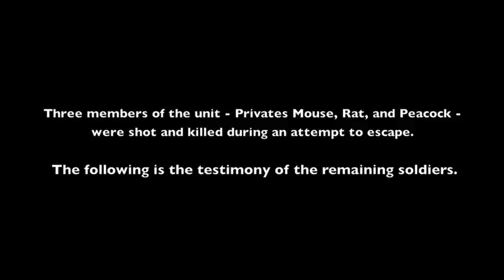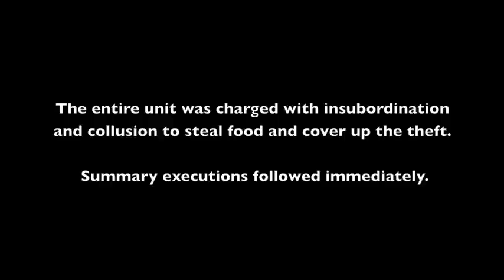The Tribunal - SVT 9/28/12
The Tribunal, a scenario about the mechanics of oppression. Inspired by Orwell, Krylov, Buchner, Linna, and the prisoner's dilemma. Twelve soldiers living under a totalitarian regime debate which of their comrades will be executed for the crime of stealing bread. How many must stand together to protect the innocent?